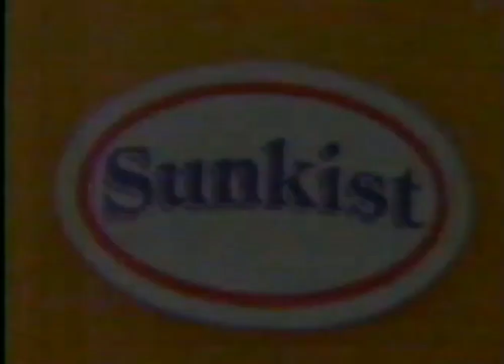Sunkist Instant Drink Mix (Revised Version) 30s - Philippines, 1999